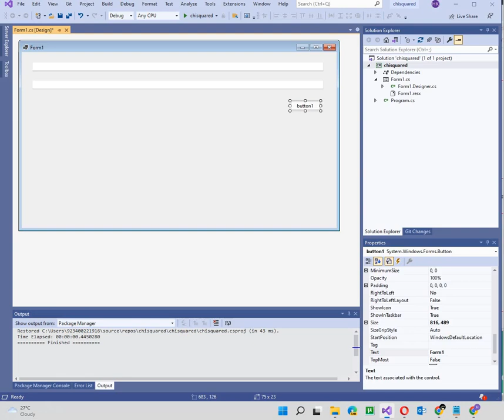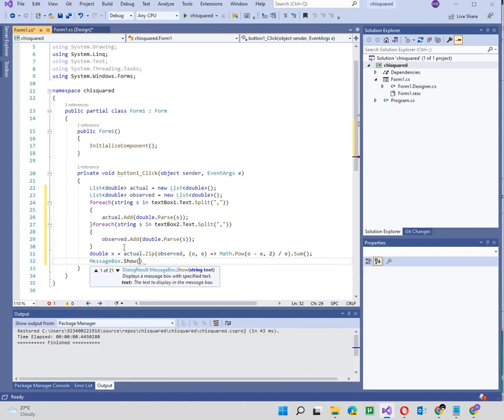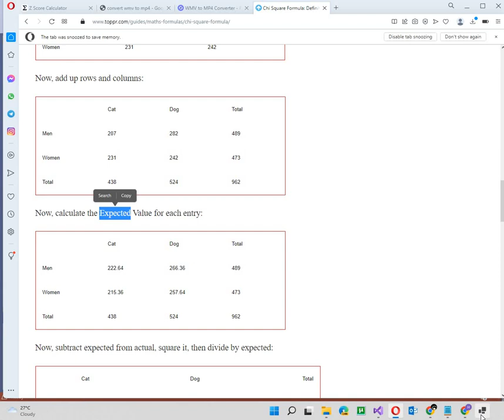How to find chi square in C#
code

List double actual = new List double();
            List double observed = new Listdouble();
            foreach (string s in textBox1.Text.Split(","))
                actual.Add(double.Parse(s));
            foreach (string s in textBox2.Text.Split(","))
                observed.Add(double.Parse(s));
            double x= actual.Zip(observed, (o, e) =
 Math.Pow(o - e, 2) / e).Sum();
            MessageBox.Show("" + x);